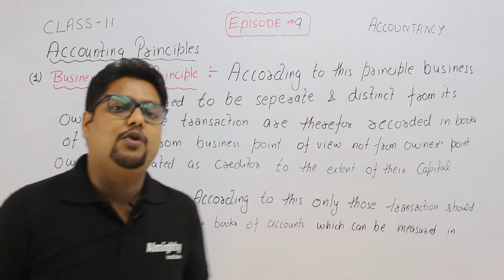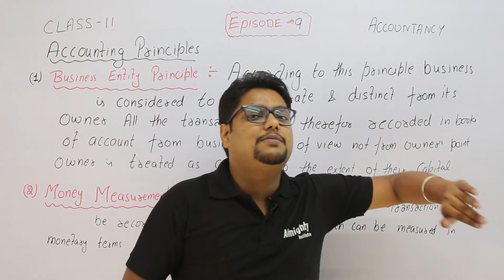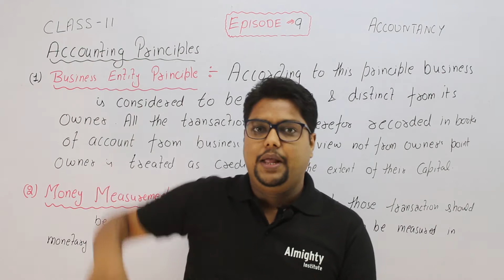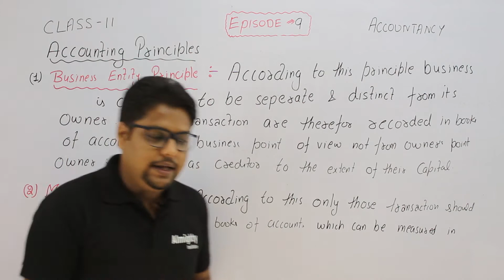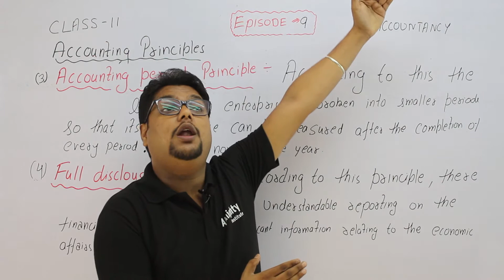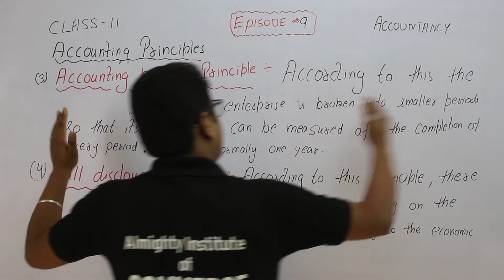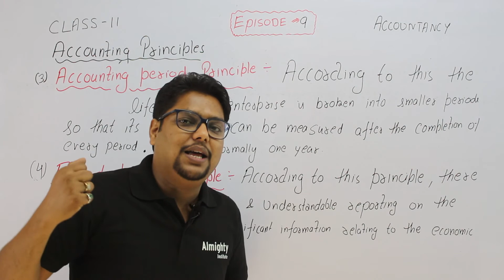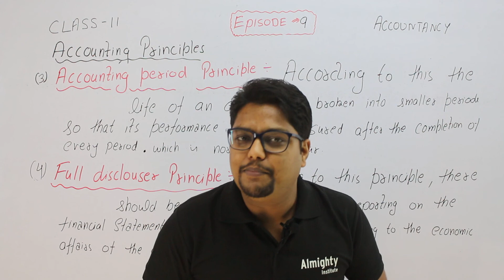EPISODE 9 ACCOUNTING PRINCIPLES CONCEPTS AND CONVENTIONS CLASS 11 ! ACCOUNTS THEORY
HI GUYS WELCOME BACK TO ALMIGHTY INSTITUTE OF COMMERCE
In This Vedio I explained the concept of Accounting principles , concepts & Conventions Class 11 in detailed manner even a fresher can easy understand .

Business Entity principle
Money Measurement principle
ACCOUNTING Period Principal
Full disclosure Principle

Dear Students/Parents,
I believe that Education should be *free to all* . 🎯Why? Because, education is the only mean to change the fate of a person, society and even a country. If you look meticulously towards history of Europe, education was the prime factor to eradicate poverty. When we talk about a country like India, there are numerous examples when people were and are able to achieve great heights with the help of education.
🙏I Sahej Dhillon  founder and faculty of Almighty Institute of Commerce do pledge to spread  education of ‘ *ACCOUNTS / ECONOMICS /BUSINESS STUDIES’*  Through My YouTube Channel for free of cost . As a charity part of my coaching institute, I am going to offer ‘ACCOUNTS and ECONOMICS’ of classes XI and BUSINESS STUDIES XIIth  for free of cost. Be sure, nothing will be charged. 🙏
 *Qualitywise, I have given all of my experience* . The whole course is designed in such a way that even first timers will get the clear view of the subject. The concepts  will be evaluated and presented with day to day examples so that you can get inside view with clear understanding.
🔥I am sure, I am fulfilling my charitable obligation, now it is your turn.🔥 *Just spread word of mouth and share about the course to maximum number of people so that a large number of students get maximum benefit from the course. Just keep the words of Rabindra Nath Tagore in mind, always :-*
“ Even if you change the life of a single person with your positive deed
Your purpose on this planet is SERVED”

Hope you liked episode 8 ACCOUNTING PRINCIPLES, CONCEPTS & CONVENTIONS CLASS 11 ACCOUNTS